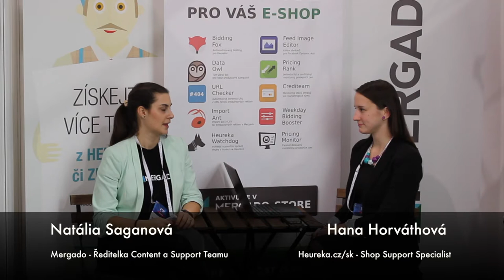Ecommerce Expo 18 - rozhovor Hana Horvathová Heureka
Nový design, větší responzivita či nasazení výdejních míst do slovenského produktového detailu. To jsou jen některé z novinek, které na rok 2018 chystá Heureka. Chcete se dozvědět víc? Pusťte si rozhovor, který jsme na Ecommerce Expo vedli s Hanou Horváthovou – Shop Support Specialistkou srovnávače Heureka.